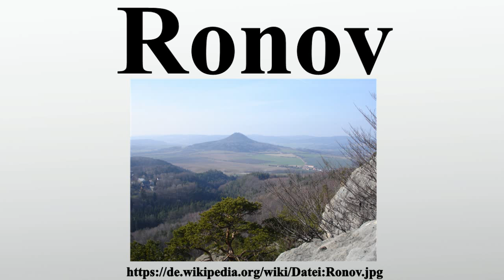Ronov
Vielen Dank für Ihre Unterstützung:

Der Ronov ist ein 552 m hoher Basaltberg in Nordböhmen .Auf seinem Gipfel befindet sich die Ruine der gotischen Burg Ronov .Der Gipfelbereich steht als Naturdenkmal auf 8,73 ha unter Naturschutz.Die Aussicht vom Gipfel des Ronberg ist eine der schönsten in Böhmen.

Bild-Copyright-Informationen
Urheber Info: R.D. --Rolf-Dresden